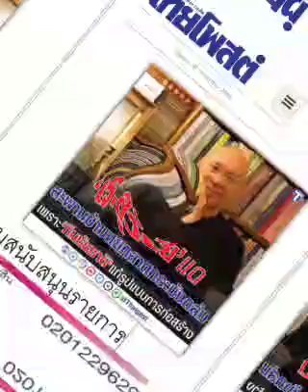สงสัยว่า ??? : ๑๒ ก.ค.๖๖, ไทยโพสต์: พ.วัฒนา(เสียง)